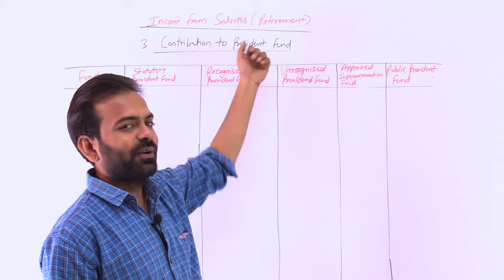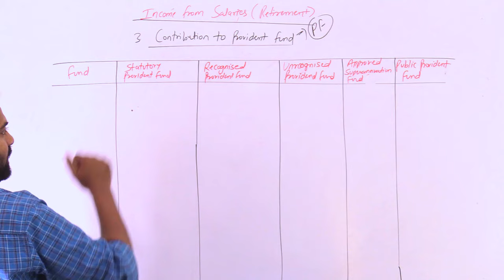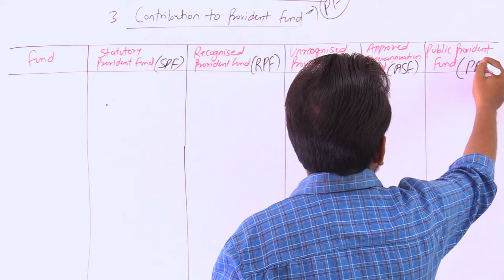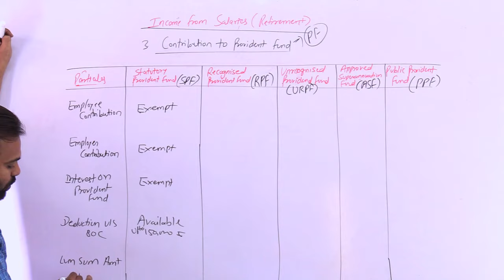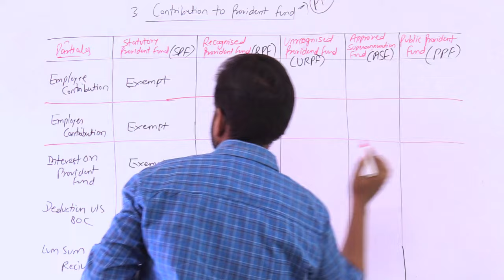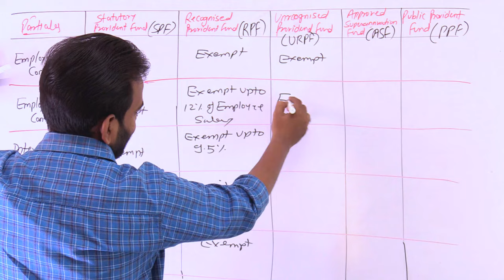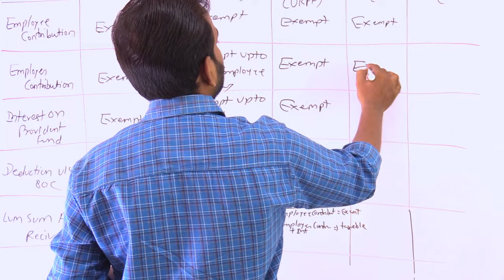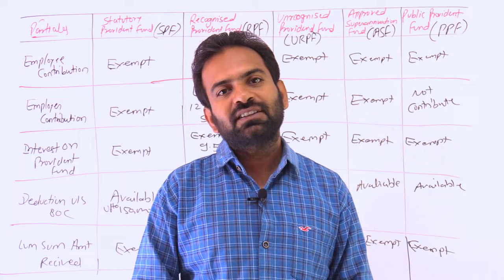Provident Fund | Income from salary | Income Tax Lecture-18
In this lecture I have explain Provident fund Income from Salary retirement. statuory provident fund, Rcognised provident fund, Unrecognised provident fund, Public Provident fund, Superannuation provident fund etc  | Income Tax 2022-23 Lecture-17 for bcom and bba thanks